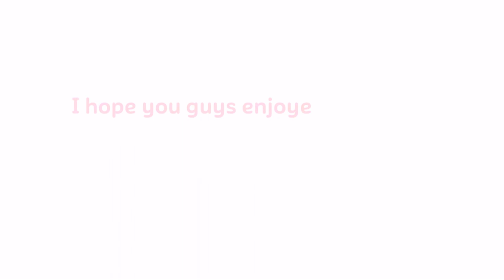Vlog 3 in Rarotonga 👙🏝️💐